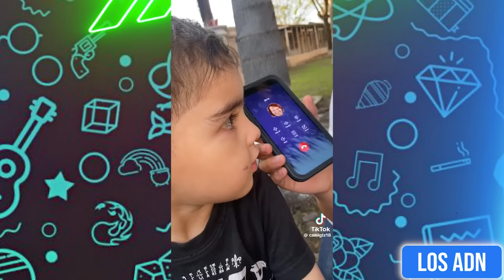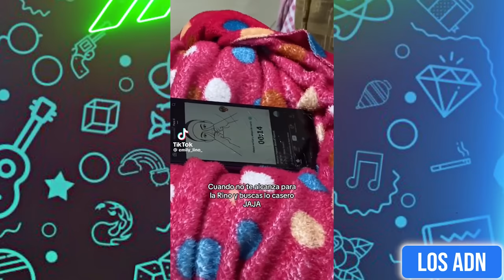LOS NIÑOS SON EL FUTURO? 😂 (SI TE RIES PIERDES)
EDICION: @AbrahamSantoyo